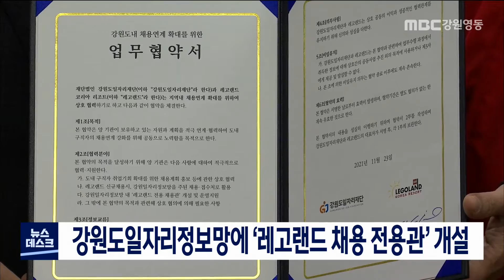[단신] 강원도일자리정보망에 '레고랜드 채용 전용관' 개설 211123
강원도 일자리 정보 플랫폼인 ‘강원일자리정보망’에
레고랜드 코리아 직원 채용을 위한 전용관이 개설됩니다.

강원도일자리재단과 레고랜드 코리아 리조트는
오늘(23일) ‘고용 지원 업무협약’을 체결하고
지역 인재 채용 확대와 일자리 창출을 위해
유기적으로 협력하기로 했습니다.

이를 위해 레고랜드 직원 채용 정보와
입사 지원 방법 등을 파악할 수 있는
전용 채용 사이트를
강원일자리정보망에 설치하기로 했습니다.